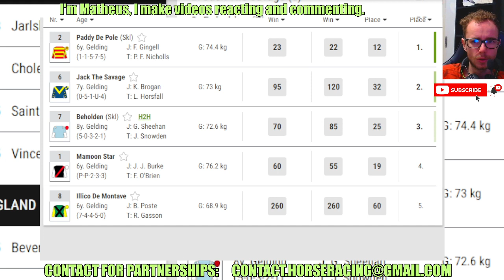Paddy De Pole wins at Hereford May, 13 2024 Horse Racing RESULTS Bet